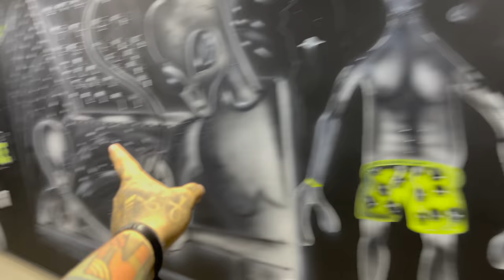VOU CONSTRUIR CASAS DE ALUGUEIS